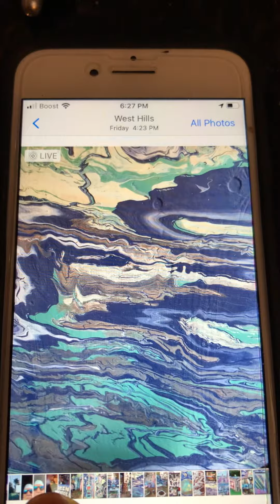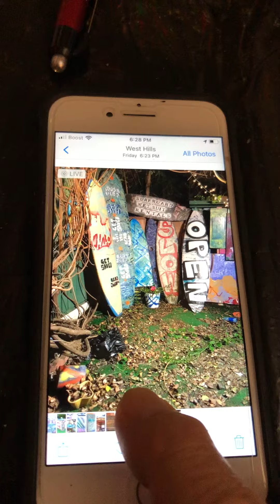Nick’s Backyard Art Trash 2 ART Movie Sets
Trash 2 ART Movie Sets
Nick Robinson Video